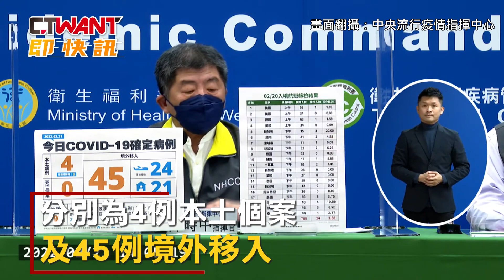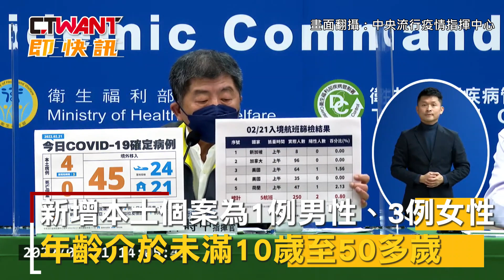CTWANT 周刊王 即時新聞 / 今新增49例COVID-19確定病例 4例本土及45例境外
中央流行疫情指揮中心今(21)日公布國內新增49例COVID-19確定病例，分別為4例本土個案及45例境外移入(24例為航班落地採檢陽性)；另確診個案無新增死亡。指揮中心表示，今日新增本土個案為1例男性、3例女性，年齡介於未滿10歲至50多歲。